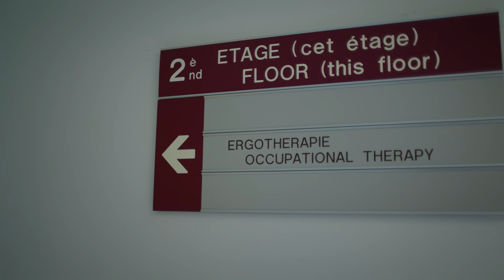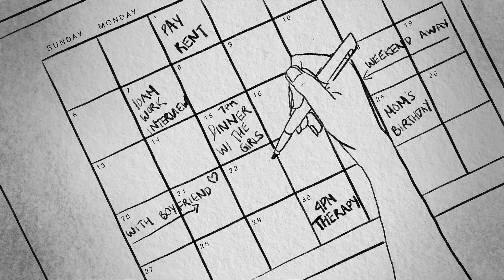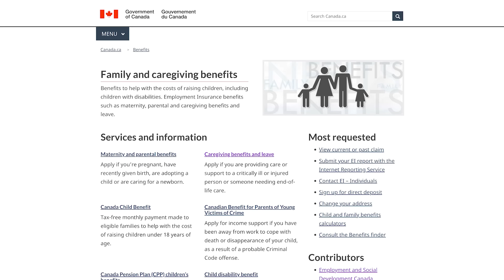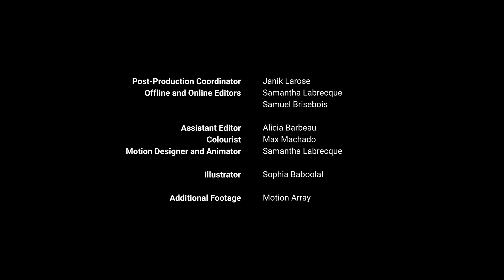Better: The Future is Possible (8/8)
Mental illness can be a lifelong disease. At some point, caregivers all come to the realization that they won’t be there forever and that they need to change their perspective on what it means for their loved one to get “better.” Joëlle’s family, other patients, and experts talk about how caregivers can plan for an uncertain future, including working with patients when they feel healthy to create a crisis plan and outline for a future where they’re not around.

Special thanks to Ella Amir, Dr. Allan Fielding, and Daanish Mansoory